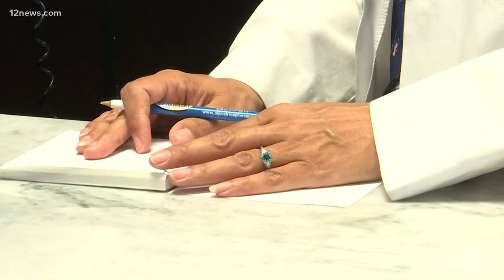What is the effect of heat on medications delivered to your home?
Our excessive heat can have a dangerous impact on our health, but maybe not in the ways you expect. Your medications sit in your hot car or are being delivered in the mail using un-air-conditioned trucks. One pharmacist says that's never a good idea.